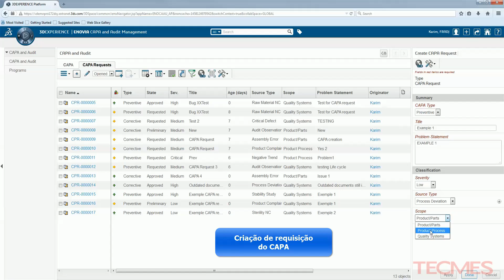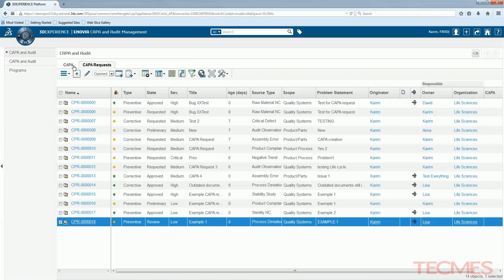3DEXP GQ CAPA Requisição